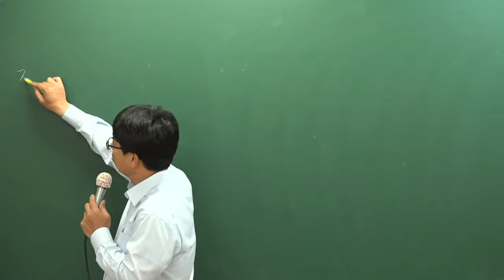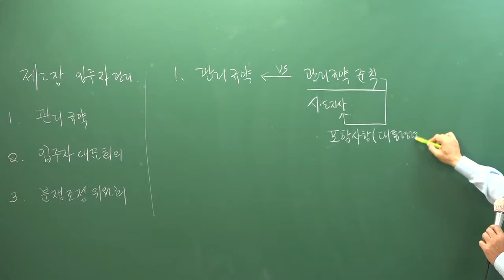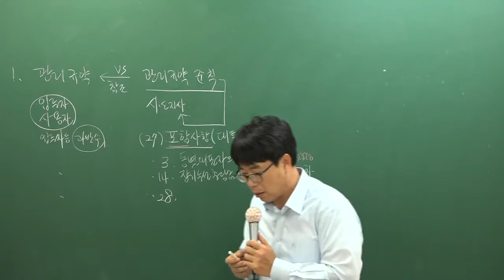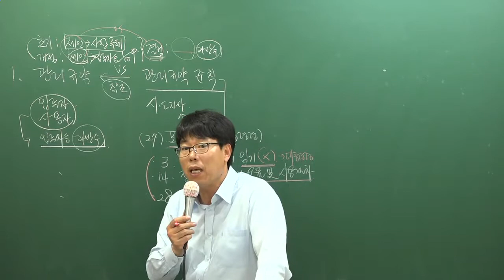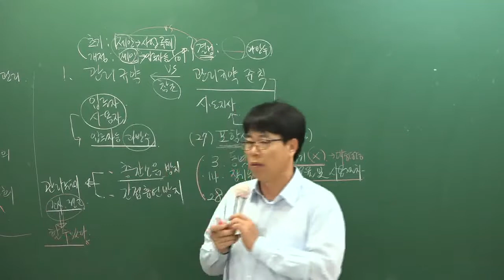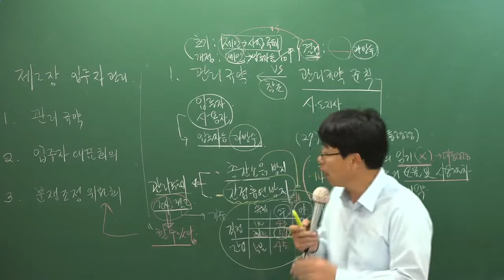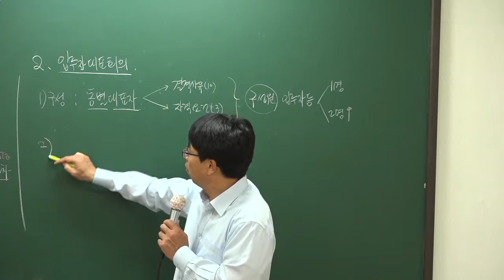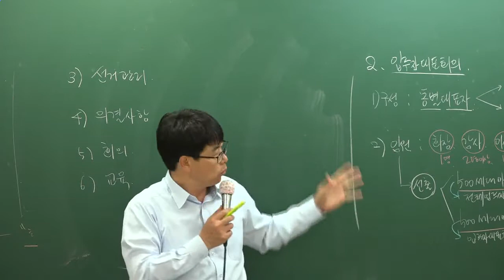[주전무] 2018년 주택관리사 관리실무 기본이론과정 11-4